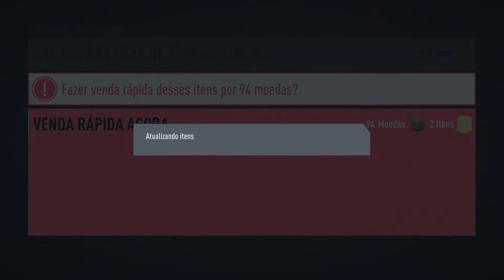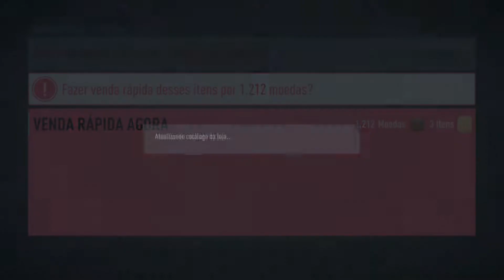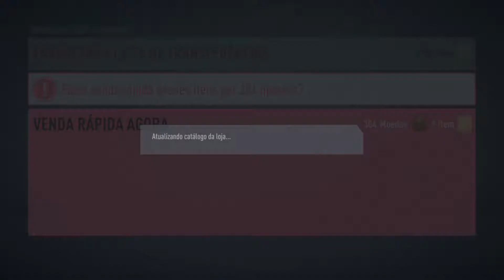FIFA 20 GRANDES CONFRONTOS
IMPORTANTE

Se gostar, não deixe de clicar em gostei,
favoritar e deixar seu comentário pra incentivar... Grande abraço a todos!